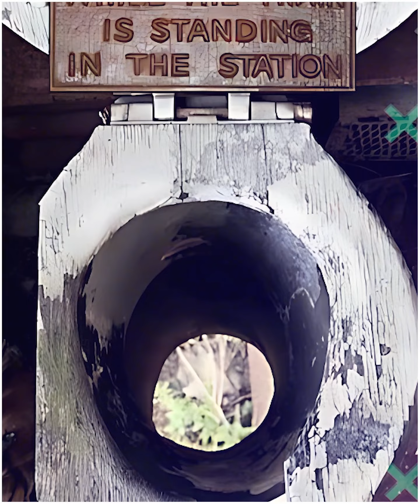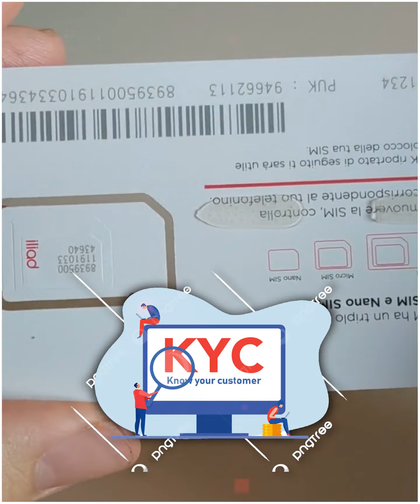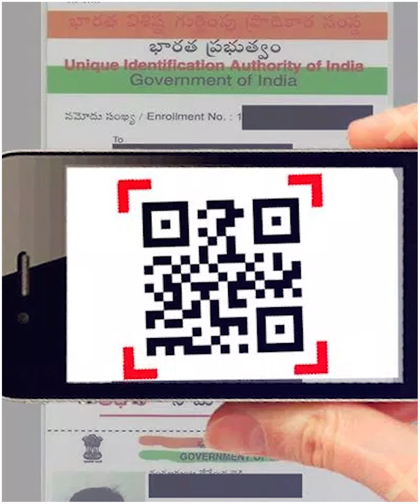सलमान खान के साथ हमेशा दिखने वाली ये लड़की कौन है...Most Amazing facts